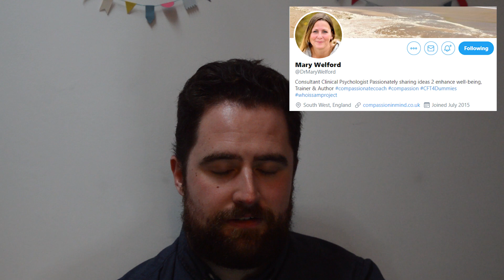Self-Compassion | Escape Procrasti-nation Episode 6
Joseph Lavelle talks self-compassion in line Acceptance and Commitment Therapy and Compassion Focused Therapy. New episodes released weekly.

"Escape Procrasti-nation" is a web series written, produced, and edited by Alison Stapleton and Joseph Lavelle from the University College Dublin Contextual Behavioural Science Lab. Learn evidence-based techniques grounded in Contextual Behavioral Science to ditch procrastination and do what matters to you!